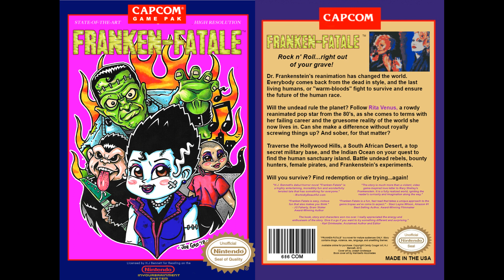Franken-Fatale | Rita Venus Theme | NES 8-Bit Soundtrack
Rita Venus Theme by Amateur Crastinator (AC), inspired by the novel, "Franken-Fatale" by H.J Bennett.

Franken-Fatale" cover by artist, illustrator, and youtuber Joseph Dobbins (Joe Grotesque).  Follow this talented artist here on his youtube channel: ​

"Franken-Fatale" is not a video game, nor is it endorsed by Nintendo or Capcom. It is a novel, inspired by the retro games of the author's youth. The mock-up cover here is intended to accompany the 8bit-inspired soundtrack promoting the novel. The book was heavily inspired by a number of pop culture elements, including classic video games. Video games on the Nintendo Entertainment System defined H.J Bennett's childhood and have influenced the author ever since.  Considering that "Franken-Fatale" is filled with parodies on modern society, a parody/ode to the games that helped inspire the novel just seemed to make sense. Please enjoy the music, support the artists, and check out the book that inspired it!

-- What readers are saying about "Franken-Fatale": --

"Franken-Fatale is sexy, riotous fun that also makes you think." - JG Faherty, Bram Stoker Award-Winning Author

"Franken-Fatale is a fun, fast read that takes a unique approach to the genre tropes we've come to expect." - Staci Layne Wilson, Amazon #1 Best-Selling Author, Award-Winning Filmmaker

"There's a wealth of imagination in the events. And so I kept reading, and I was glad I did. The book stands out because it is so different, and I find that refreshing, which is a big plus in itself. The book, story and characters won me over. I really appreciated the energy and enthusiasm of the story. Give it a go if you want to try something different and surprising." - Karl Drinkwater, Acclaimed Author and Editor

"H.J. Bennett's debut horror novel "Franken-Fatale" is a highly entertaining, incredibly fun and wonderfully twisted tale that has something for everyone." -  MorbidlyBeautiful.com

"The story [of "Franken-Fatale"] is much more than a violent, video game-inspired love letter to Mary Shelley's Frankenstein. It is a fully realized world, igniting the reader's curiosity and imagination along the way."

"To me this book felt like a Troma film as a novel. "

"Violent, crazy, powerful."